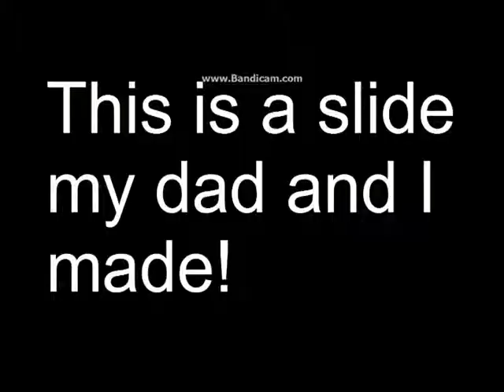olympic bobsleigh father and son video clip 2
My father and I made a slide measuring 157ft. long (our second longest slide out of the 3 we made to date in the past 4 years and in the Ottawa Gatineau area during the Ottawa Winterlude festivities). And this is our second video around the Olympic of Sochi 2014 thus... the ending of our video clip!
more video clip to come as we progress on the slide.

-AMinick